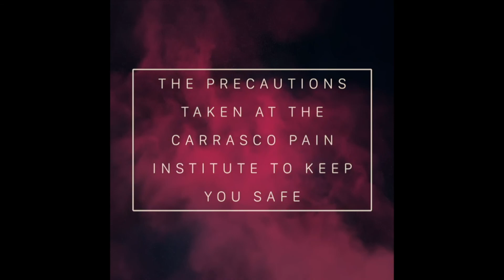Dr.Carrasco Pain Doctor Keeping You Safe. My 9 yr old daughter created this..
My 9 yr old daughter created this for our patients to feel safe.